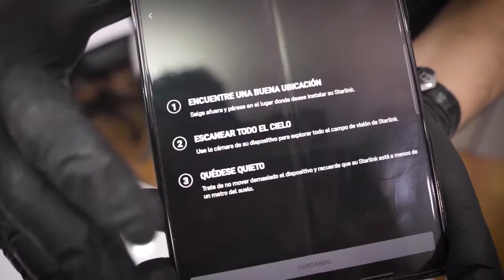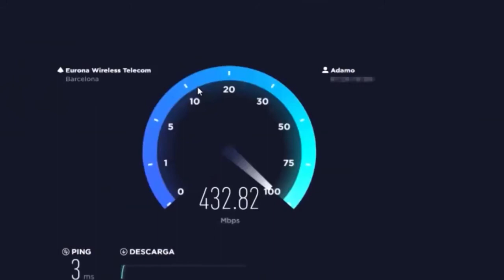Starlink, el Internet por satélite de Elon Musk